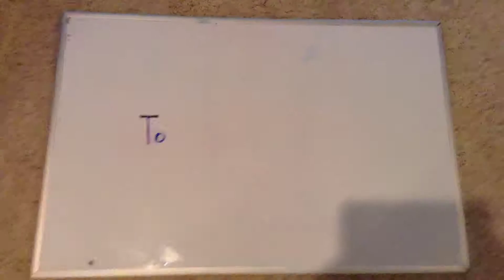GaGa girl and Funky Monkey Adventures Part 1- Stop motion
GaGa girl meets Funky Monkey for the first time. Stick around for GaGa girl and Funky Monkey part 2 coming soon. StopMotion